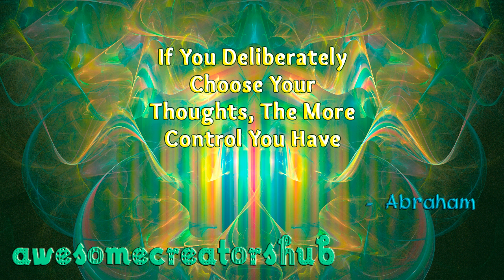Abraham Hicks snippet: If You Deliberately Choose Your Thoughts, The More Control You Have